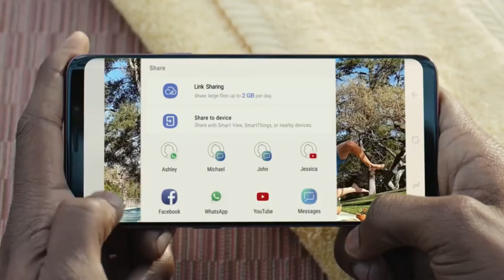Meizu m6s выйдет еще в 2-х модификациях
В этом видео я расскажу о выручке компании Samsung, которая недавно представила новый флагманский смартфон Galaxy S9, Meizu планирует выпустить две новые разновидности смартфона M6s, Самолёт Stratolaunch вывели на «пробежку».